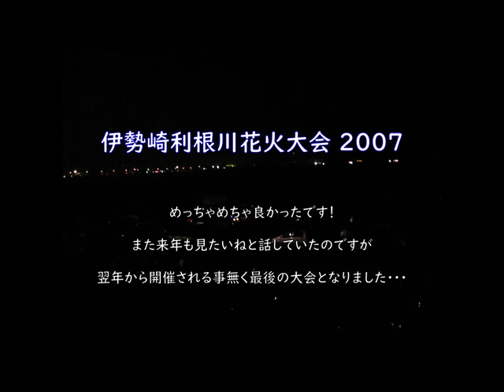伊勢崎利根川花火大会 2007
天　候：晴れ
場　所：〒370-0132 群馬県伊勢崎市境平塚
機　材：Canon PowerShot A720IS
9月15日から10月6日に延期になった花火大会です。
め～っちゃくちゃ良かったです！！
来年も見に来よう！と話していましたが、
翌年以降開催はありませんでした･･･残念･･･
※昔撮影した動画を編集公開していっていますｗ
　元サイズが小さいのでPC・タブレットなど大画面の場合は
　画面サイズを最大限縮小すると何とか見られる画質になるかと･･･